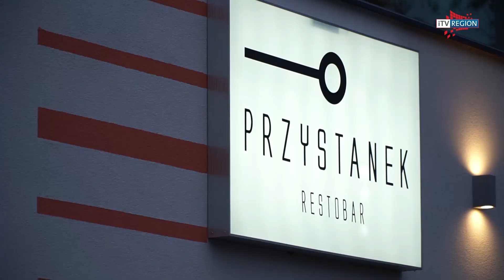REGION- Katarzyna Stachowicz pokonała raka i wygrała z systemem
Naszym kolejnym gościem była Katarzyna Stachowicz, wyjątkowa kobieta, która w obliczu choroby postanowiła zawalczyć o los setek tysięcy Polek. To dzięki niej zabieg profilaktycznej mastektomii z jednoczesną rekonstrukcją, będzie świadczeniem gwarantowanym u pacjentek z grup wysokiego  ryzyka zachorowania na nowotwór złośliwy piersi.

W środę 9 stycznia 2019 roku minister zdrowia podpisał rozporządzenie wprowadzające do koszyka świadczeń zabiegi profilaktycznej mastektomii.